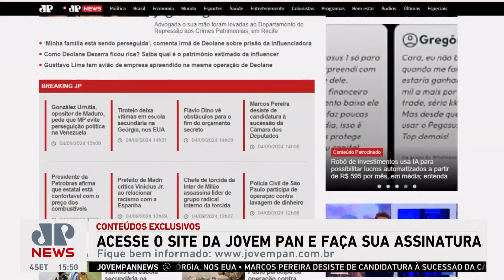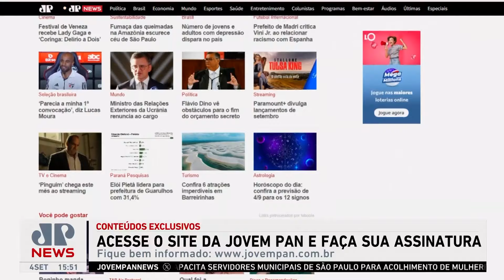Após ordem do PCC, obra de R$ 100 milhões é colocada em risco em Paraisópolis-SP | LINHA DE FRENTE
A obra de canalização do Córrego Antonico em Paraisópolis-SP, orçada em R$ 100 milhões, está ameaçada após a expulsão dos trabalhadores pela facção PCC. Criminosos ocuparam o local, construindo novas habitações ilegais. A prefeitura conseguiu retomar parte do projeto após decisão judicial, mas a influência do crime organizado e a instalação de seguranças armados dificultam a continuidade.